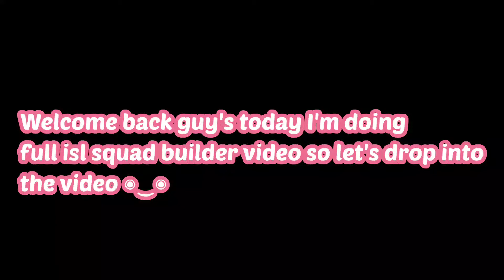FIFA MOBILE 21 FULL TOTS ISL SQUAD BUILDER INSANE CARD'S KRISHNA CHHETRI